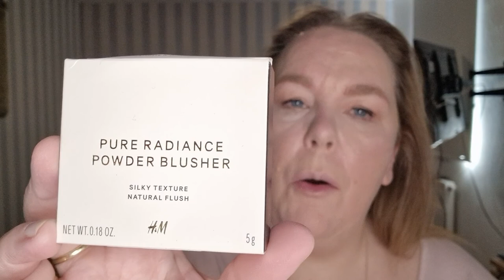H&M Pure Radiance Powder Blush